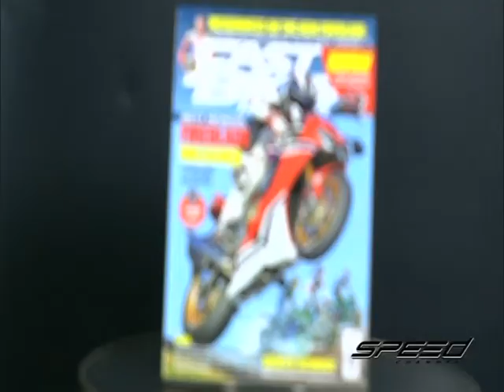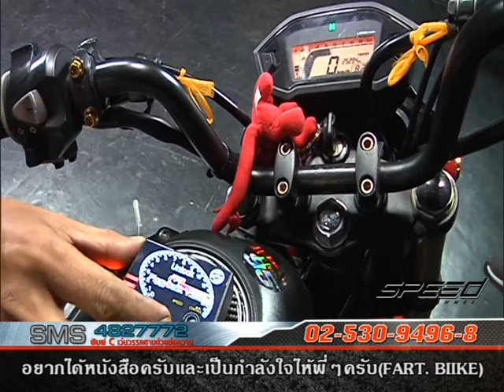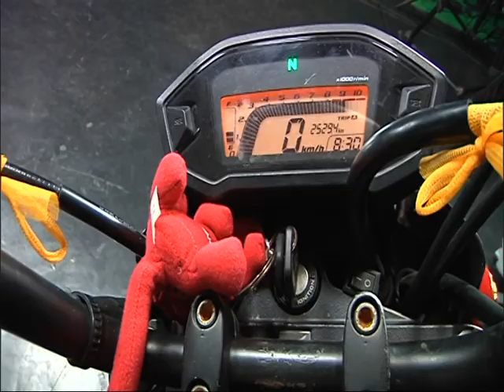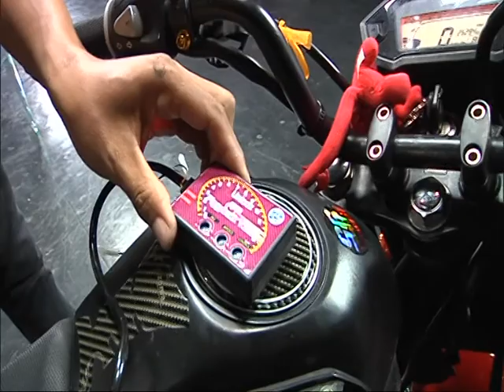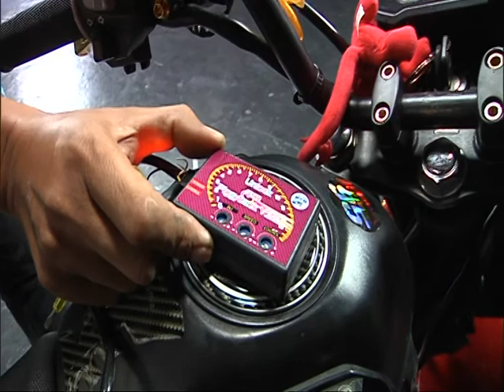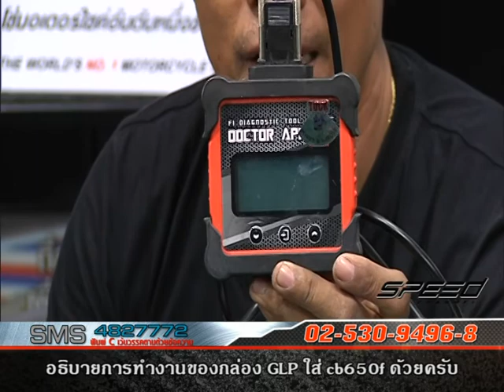Speed Rider OA 08 06 2017 B4